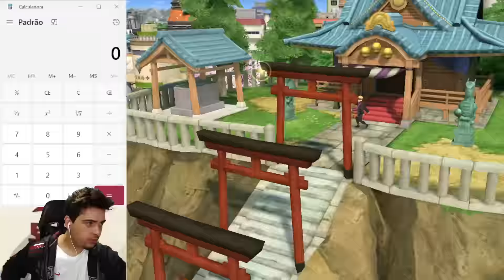COMEÇE AGORA !!! SAIBA QUANTAS SHINOBITES CONSEGUIREMOS ATÉ O 5.5 ANIVERSÁRIO - NARUTO X BORUTO NV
Farm de shinobites Naruto x Boruto Ninja Voltage